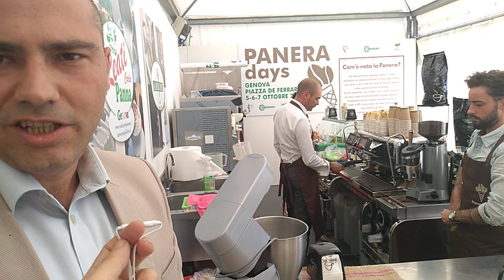Pantera Days, dal punto di vista del caffè. Simone Alessandro della Caffè San Giorgio